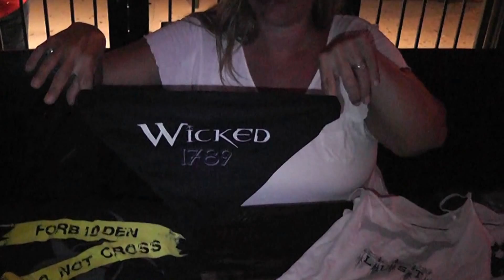Who Do You Like TV - Wicked Threads Fall Fashion Show 2014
Host / Producer Fred Coscia interviews models and talent at a Wicked Threads Fashion Show.

Featuring in this footage is Roberta Thompson, owner / designer of Wicked Threads. Crystal Porter, a model, Joe Fedelis, a model and musical group, Reservoir Dogs. And much more.

This footage was taped on location at the Wicked Monk - Brooklyn, New York. Dates of Production: 08/16/2014, 08/17/2014. Cameraman: Brian LaPayower.